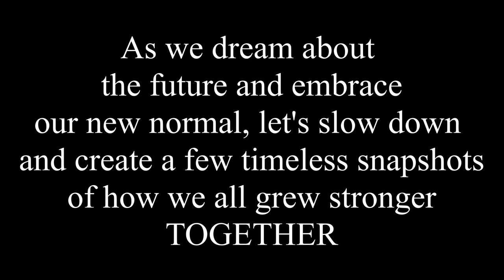St. Louis Headshot photography at FD Finch Photography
This is our creative way of showing light at the end of this dark time by creating future memories on how we beat Covid19